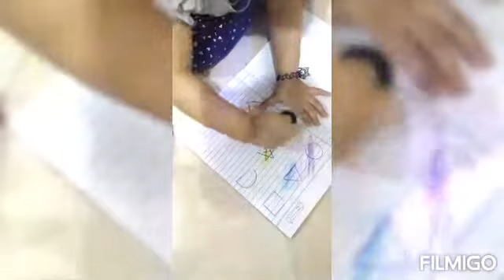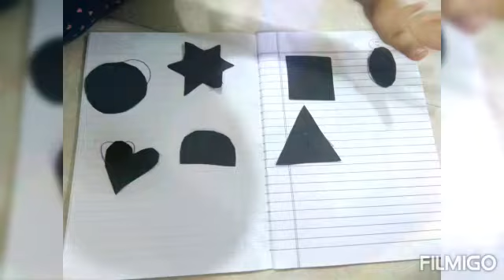Shapes learning activity back to back 5 activity. Activity no .3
Simple n fun activity to learn about shapes with 5 different ways :Here we go

Activity:Learning shapes
Age group : 2-5 years
Material Rewuired for all activity :
pencil
colours
notebook
black paper
glue
Tape
Method:
1.learning through notebook:Draw shapes in a notebook n command the  different  shapes .
2.Cut the shapes n place on the floor  and baby will pick the shapes from floor.
3.Pasting the shapes
4.Pattern shapes
5.Place the shapes on floor ,while commanding baby will go to the shape.

Skills n learning outcome:
Fine motor skills
Gross motor skills
Respond actively
Use multiple intelligence
Respond to commands
Learn n revise the shapes
Interactive fun

Tips :-Allow kids to use their creativity and develop their imagination and other strengths .
Enhqnce their lrmearning pattern through different skills

Which activity you like most?